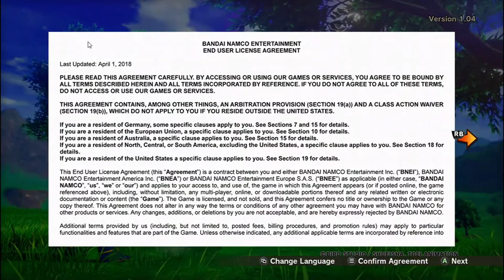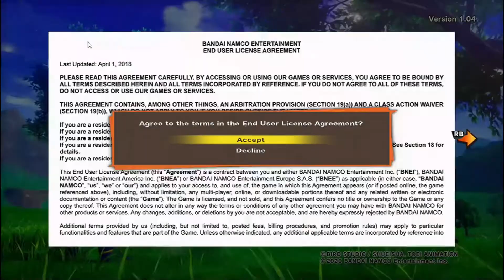DBZ: KARAROT EP.1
Hey Guys I Hope You Enjoy This Content I Will Be Bringing You More DBZ So Stay Tune